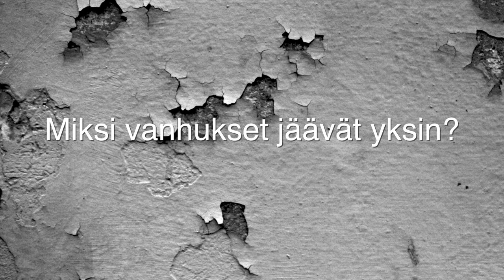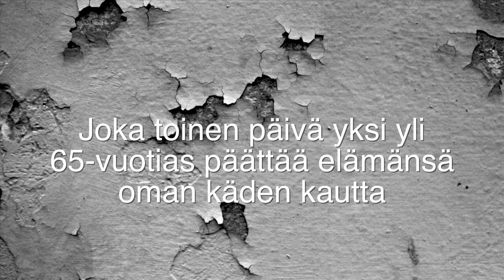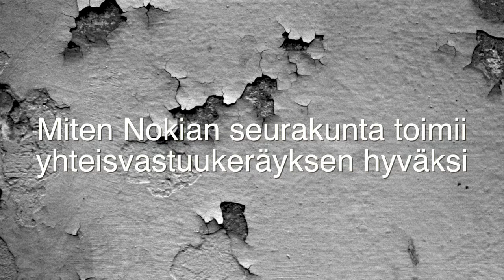Yhteisvastuu 2013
This video is about Yhteisvastuu 2013